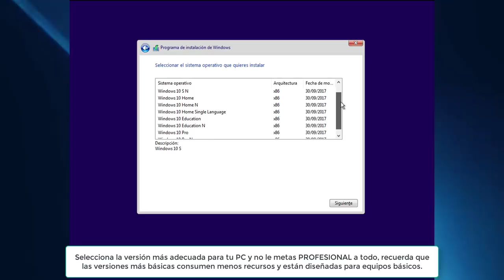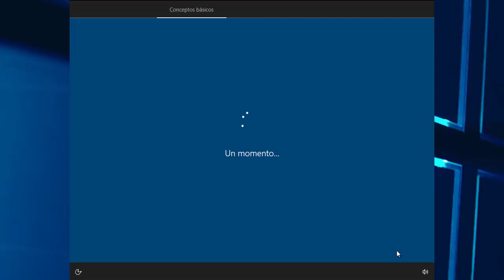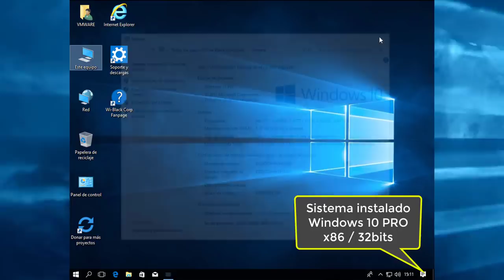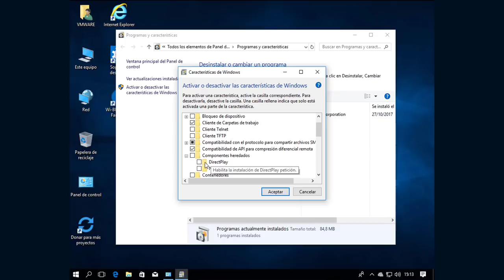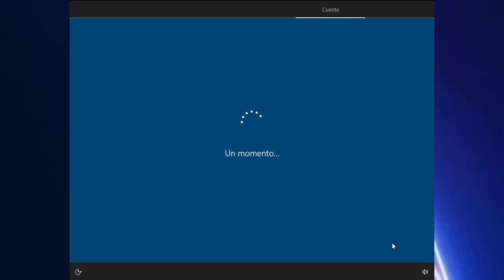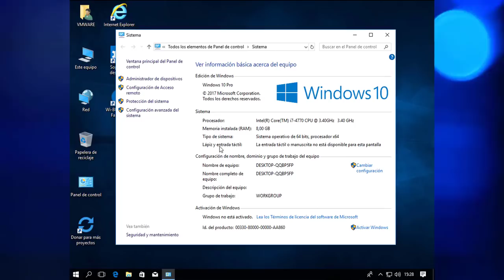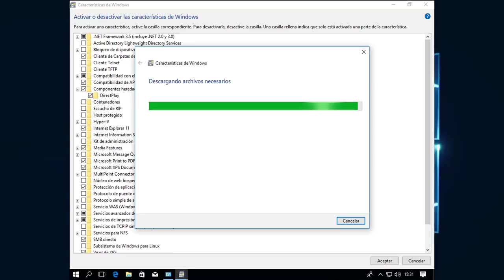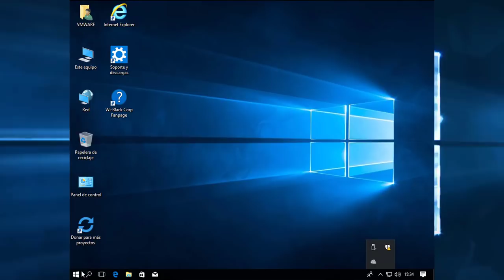Windows 10 DUAL x86/x64 Español 1709-16299.19